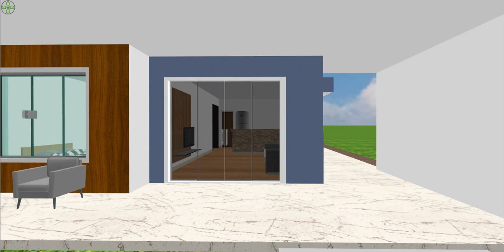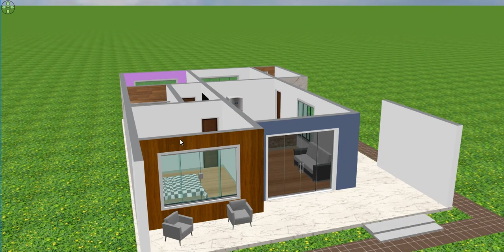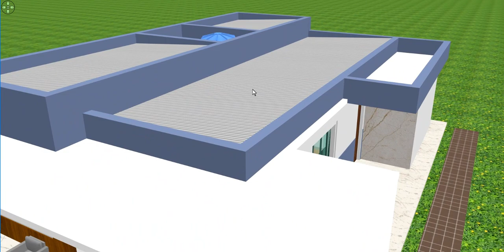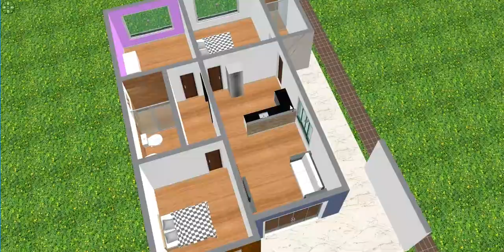CASA PEQUENA COM COZINHA AMERICANA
casa moderna com dois quartos , casas com 3 quartos e cozinha americana,casa pequena com dois quartos em sima,mini casa 5x5 , casa de isopor, casa de praia simples,casa para duas pessoas,casa de papel,casa com varandas e jardins Casas com 2 quartos - casas de 3 quartos - casas bonitas - casas com cozinha americanas- casas pequenas e bonitas- casas simples -casa com cozinha pequena Como construir sua casa se inspirando nas incriveis ideias 3d do canal, sao casas pequenas contendo dois ou tres quartos sendo sobrados e muito mais no canal casas criativas 3d fique a vontade e prestigie nosso trabalho no canal sao videos que ajuda a ter uma ideia de como pode ser a sua casa